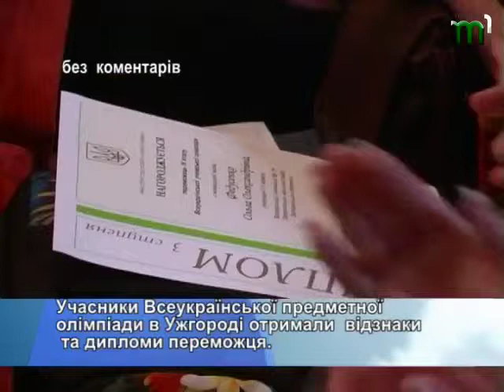"Без коментарів" від 30.03.2015